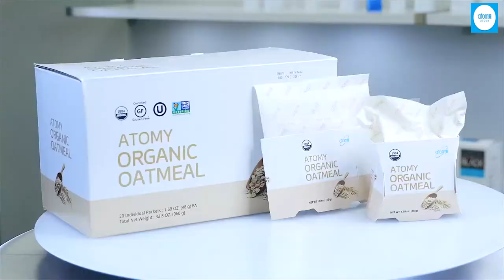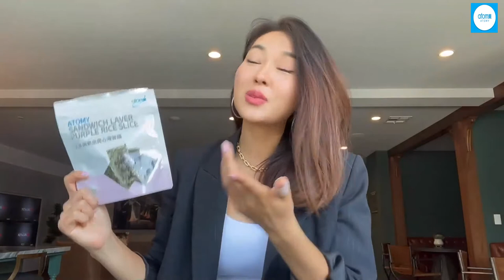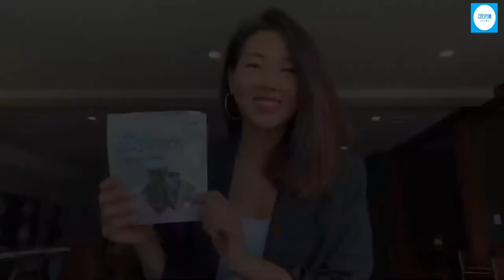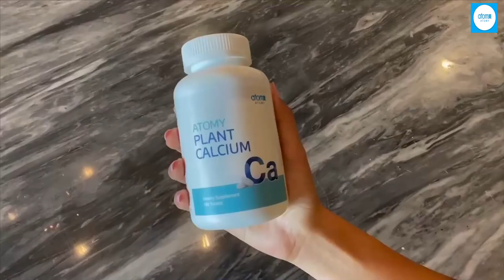ATOMY Product Favorites Introduction | Angie Kim [7 Min]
Hear about some ATOMY Favorites in this engaging Product Introduction video by Angie Kim, model and ATOMY Consumer..

***OFFICIAL ATOMY ONLINE SHOPPING MALL***

Video recorded August 21, 2021 in United States.